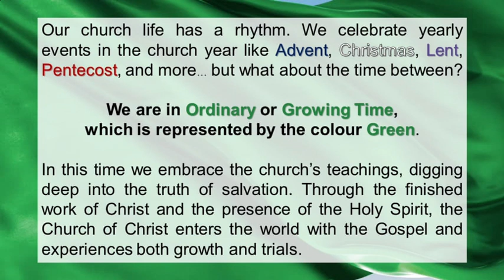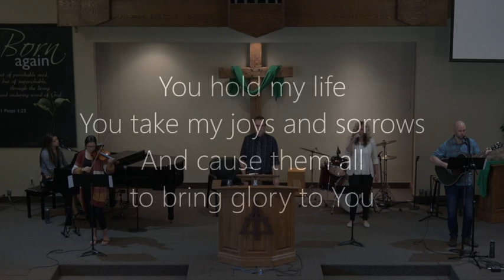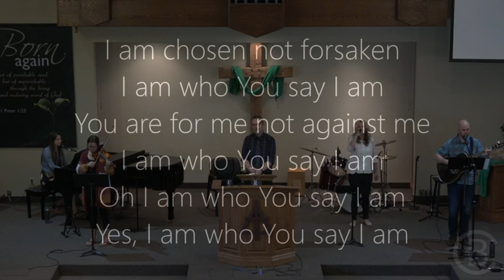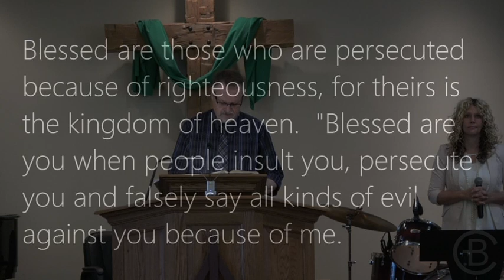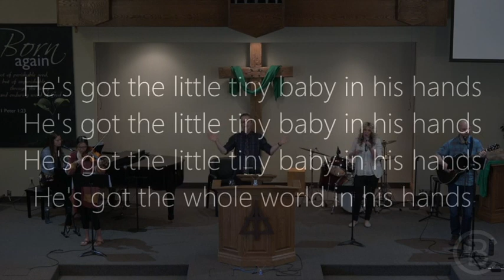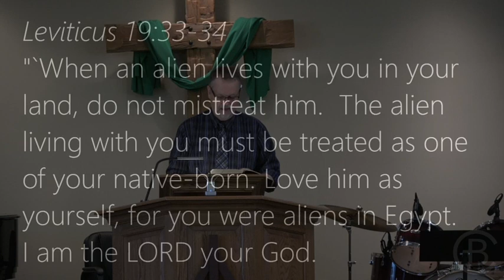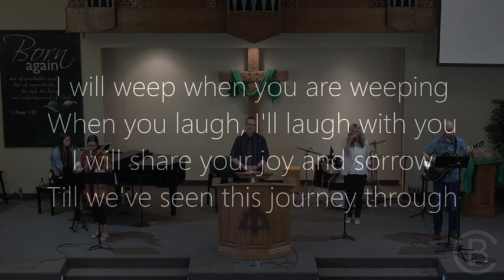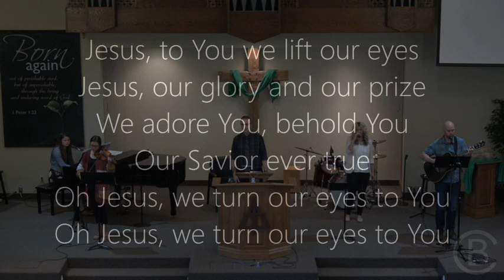June 7, 2020 | 10AM Racism: Real and Wrong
Leviticus 19:33-34 & 1 John 2:9-11 | Pastor Colin Vander Ploeg